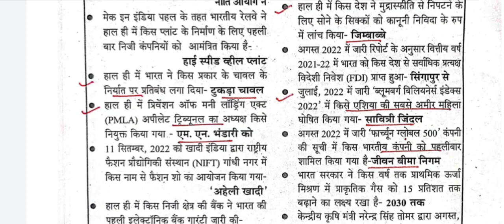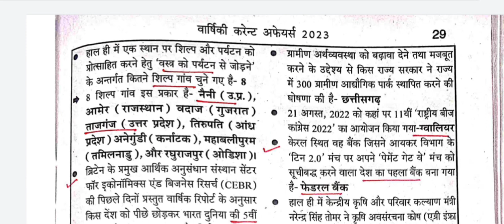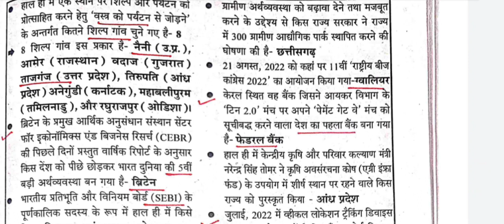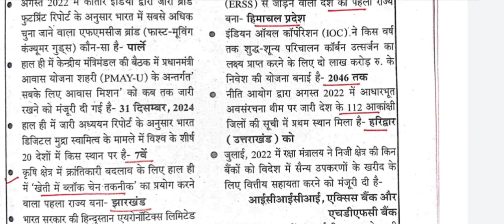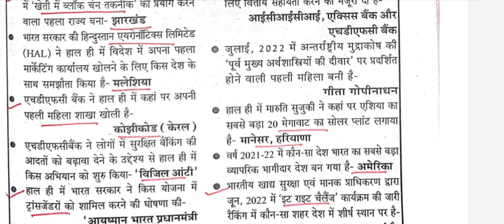Ghatnasaar current affairs yearly(Hindi) UPSC,UPPSC,MPPSC,BPSC,other states PSCs in Hindi 2023 L18